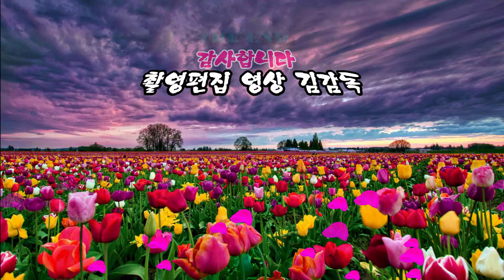가수 이소현/천생연분 /김해문화의 전당/ HIT 엔터테인먼트/영상김감독